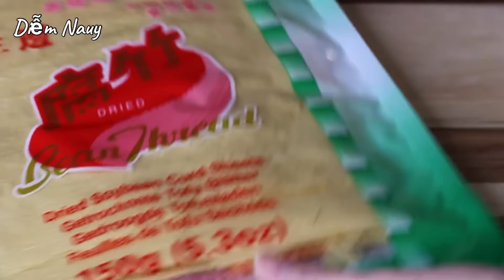Chả Lụa Chay - DỄ LÀM - Chả Chắc - Dai Thật Ngon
Diễm chia sẻ cách làm chả lụa chay của nhà Diễm. Các công đoạn làm chả lụa chay không đòi hỏi nhiều kỹ thuật, nhưng quan trọng là cách chế biến tàu hủ ky, để khi hấp chả hoàn thành, sẻ chắc, dai thật ngon. Chả lụa chay mình có thể ăn với cơm, hủ tiếu, làm các món kho chay,... Mình cùng vào bếp làm chả lụa chay với Diễm nhé!

Nguyên liệu / Ingredients:

2 túi nilong / 2 plastic bags ( 16cm x 30cm )
2 giấy nướng bánh / 2 baking paper ( 37cm x 42cm )
8 giấy nướng bánh / 8 baking paper ( 5cm x 20cm )
4 sợi thun / 4 rubber band
2 dây cột / 2 cotton threads ( 180cm )

300g tàu hủ ki khô / 300g dried soybean curd

2 lít nước / 2 liter water
20g muối / 20g salt

2 lít nước / 2 liter water
1 mcf muối nở / 1 tsp baking soda

30g phần trắng boa rô / 30g white part of leek
1 mc dầu / 1 tbsp cooking oil

8g muối / 8g salt
15g đường / 15g sugar
8g hạt nêm nấm / 8g mushroom seasoning
3g tiêu / 3g pepper